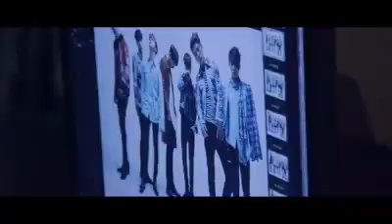iKON for Harpers Bazaar Korea